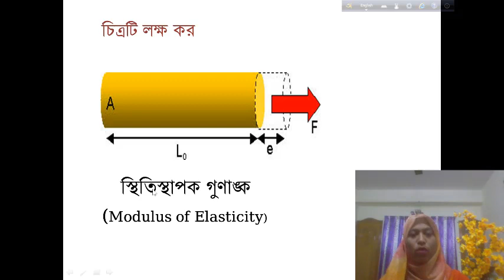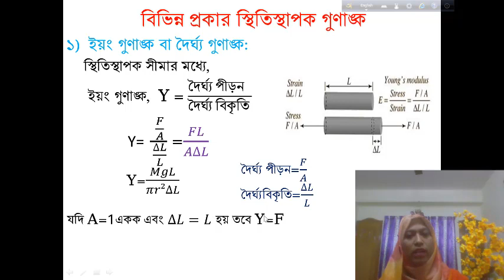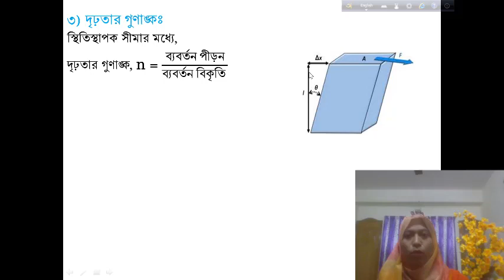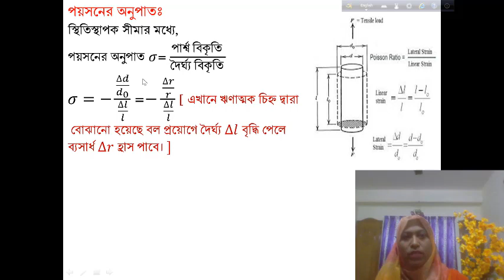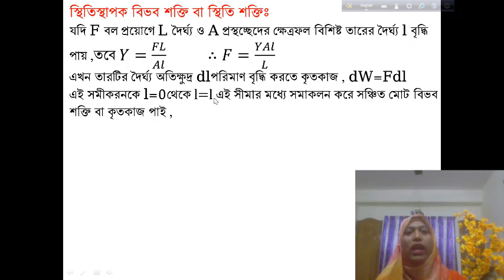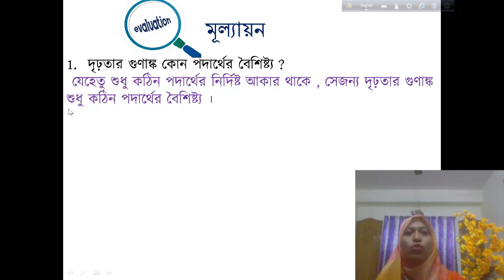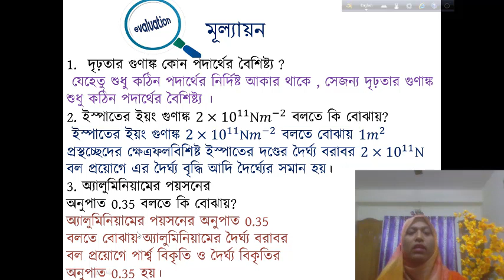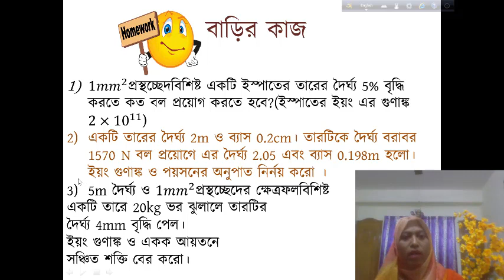Elastic Moduli, Poisson''s ratio, Elastic potential energy